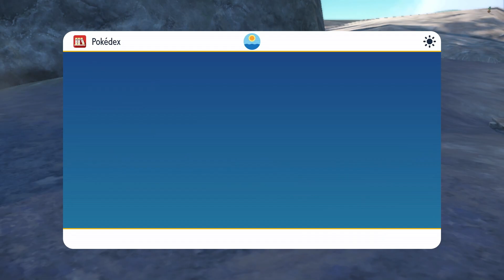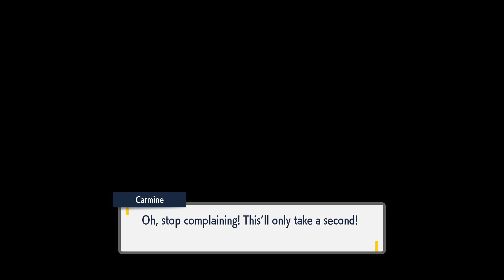Pokémon Scarlet & Violet Part 2 - The Teal Mask - Let the Kitakami Festival Begin!